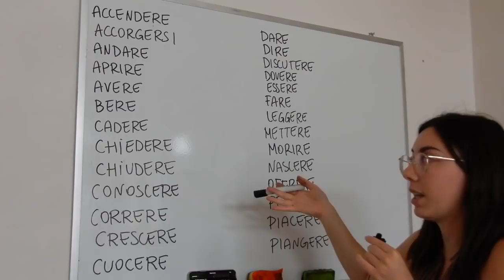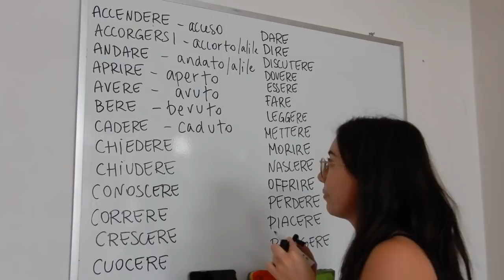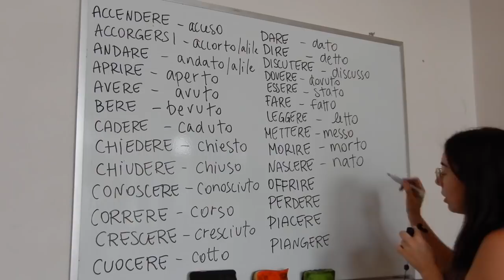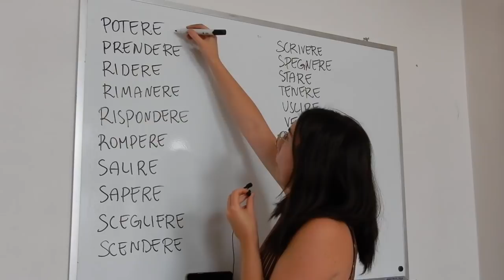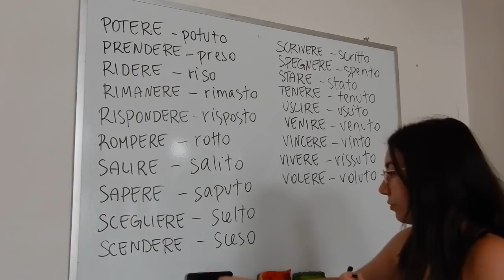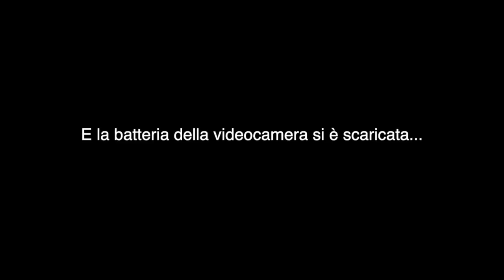Italian past participles you need to know for daily conversation (beginner to advanced)